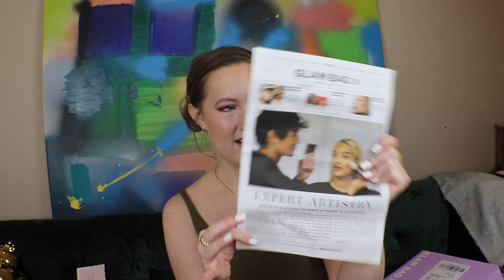IPSY X February Unboxing | NEW FAVORITE!?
What do you think of Ipsy X!?

*timestamps*
0:00 Intro/FOTD
2:50 Ipsy X
19:23 Ipsy Glam Bag
26:12 Dunali Italy

Instagram.com/kittysboxes

Send happy mail here:
Kitty's Boxes